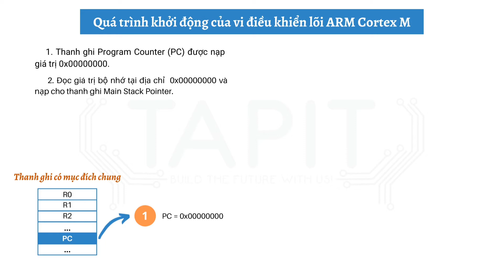Quá trình khởi động của Vi điều khiển lõi ARM Cortex-M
🌱 Mỗi khi thiết bị được cấp nguồn, hoặc khi người dùng nhấn nút khởi động lại trên thiết bị hoặc trong một số trường hợp hoạt động của chương trình như khi chương trình ứng dụng phát hiện có phiên bản cập nhật mới thì vi điều khiển sẽ được yêu cầu thực hiện khởi động lại. Video này sẽ giúp các bạn làm rõ các hoạt động diễn ra khi vi điều khiển khởi động.
Khóa học online Lập trình Vi điều khiển STM32 - Vi xử lý ARM Cortex M3/4 do TAPIT thiết kế cung cấp đầy đủ và chi tiết các kiến thức, kĩ năng nền tảng quan trọng, thực hành, debug cụ thể cho các bạn muốn học dòng vi điều khiển này để phục vụ các môn học, các dự án, đề tài nghiên cứu và hoàn toàn áp dụng được trong công việc.
Để được tư vấn, các bạn vui lòng Inbox đến fanpage nhé!
CỘNG ĐỒNG KỸ THUẬT TAPIT
🌟 Đào tạo lập trình Vi điều khiển
🌟 Nghiên cứu khoa học - Giải pháp dự án IoTs
🌟 Chia sẻ kiến thức - Phát triển cộng đồng